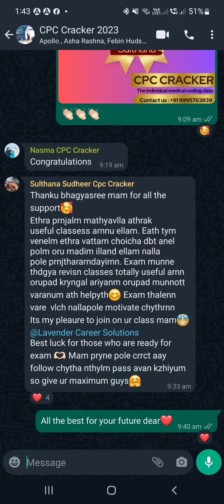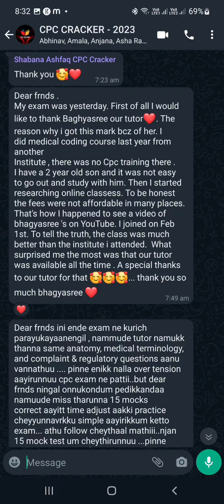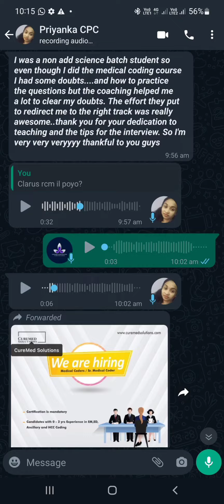individual Medical Coding Class/CPC CRACKER/REVIEWS/@LAVENDERMEDIA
Yey!! It's our second anniversary is coming!!!

June 15-July 15th

*CPC Cracker*
Individual Medical Coding Class

CPC oriented Classes -

*നിങ്ങൾക്കായി അതും ചുരുങ്ങിയ ചിലവിൽ*

CPC - DETAILED COURSE (Medical Coding): 3 MONTHS

CPC - CRASH COURSE (Medical Coding): 1 MONTH

INTERVIEW PREPARATION (Medical Coding): 2 WEEKS

വിവിധ തരം ക്ലാസുകൾ ലഭിക്കുന്നു CPC CRACKER ൽ

🟣ഇപ്പോൾ തന്നെ JOIN ചെയ്യൂ 🟣

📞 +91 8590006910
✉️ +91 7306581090